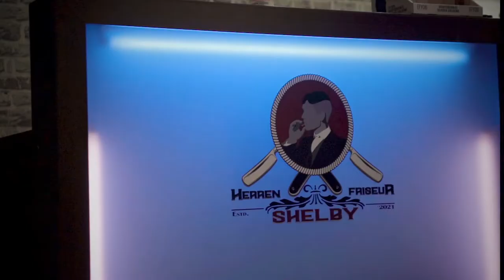Shelby Barbershop Gleisdorf - Image Video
Shelby Barbershop Gleisdorf
📍 Bürgergasse 8, 8200 Gleisdorf (AUT)
Audio: Drake x 21 Savage type beat - "No time left“- (prod. WaveyyBeats x KXVI)